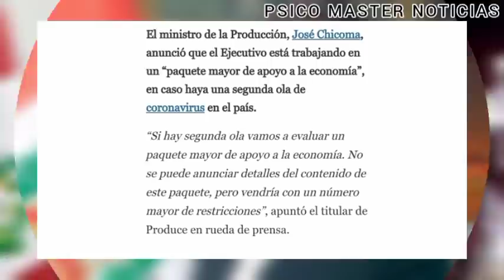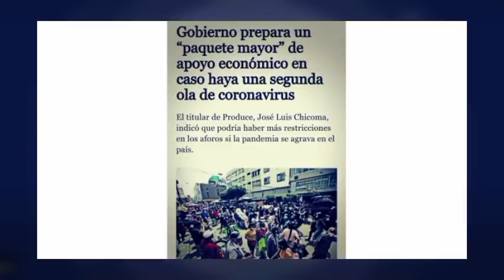¡Lo Último! Pago del Posible Nuevo Bono sería mayor a los S/760 soles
*El ministro de la Producción, José Chicoma, anunció que el Ejecutivo está trabajando en un “paquete mayor de apoyo a la economía”, en caso haya una segunda ola de coronavirus en el país.